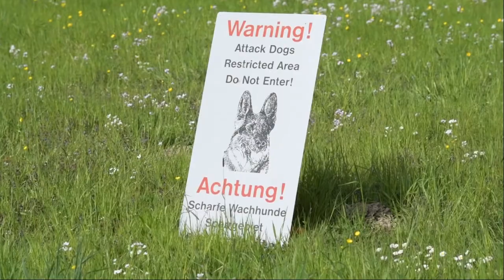European Military Working Dog Competition 2021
European Military Working Dog Competition
ANSBACH, BY, GERMANY
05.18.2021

Lower Thirds
SPC Austin Sibal- 525th Military Working Dog Detachment in Vicenza, Italy
SPC Elizabeth Netschke- 18th MP BDE
CPT Alexander Larson- Commander of the Combined Military Working Dog Detachment- Europe

Film Credits: Video by Sgt. Brea DuBose
AFN Bavaria